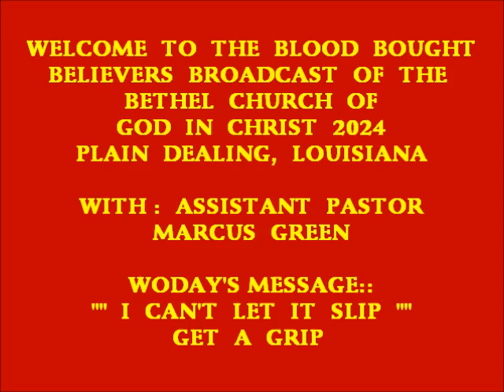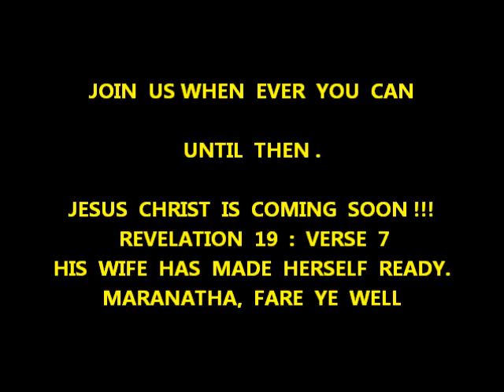YOUTH EMPOWERMENT ELDER MARCUS GREEN I CAN'T LET IT SLIP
THE  CHALLENGE  TO  THE  SAINTS  IS  TO  STAY  IN  AND  WITH  GOD'S  HOLY  WORD.  SO  MANY  HAVE  OPTED  TO  EXCHANGE  JESUS  CHRIST  FOR  THAT  WHICH   HAS  NO  ETERNAL  VALUE.   DON'T  GIVE  UP;  NEVER  GIVE  UP;  JESUS  IS  THE  ONLY  PEACE  IN  THESE  TURBULENT  TIMES.  HOLD  FAST  TO  YOUR  FAITH  AND  TRUST  THE  LORD  TO  STRENGTHEN  YOU  IN  THESE  LAST  DAYS.  REMEMBER  THE  LORD  SAID  IN    MATTHEW  24 : VERSE  35;  THAT  HEAVEN  AND  EARTH  SHALL  PASS  AWAY,  BUT  HIS  WORDS  SHALL  NOT  PASS  AWAY.  HEBREWS  1 : 3;  HE  UPHOLDS  ALL  THINGS  BY  THE  WORD  OF  HIS  POWER.  BE  ENCOURAGED  SAINTS.  JESUS  IS  SOON  TO  COME.